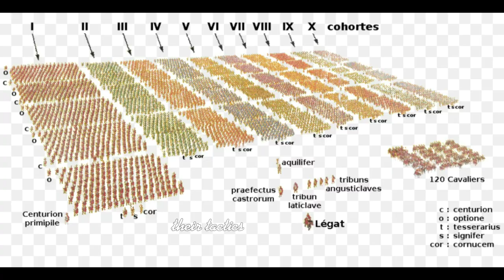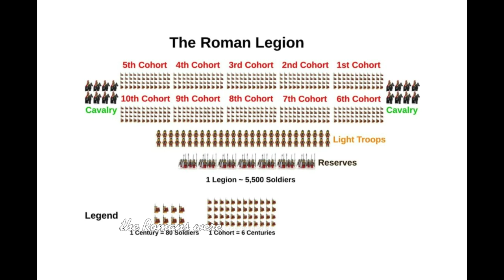Ancient Rome Warriors: The Most Feared Fighting Force in History#ancientrome